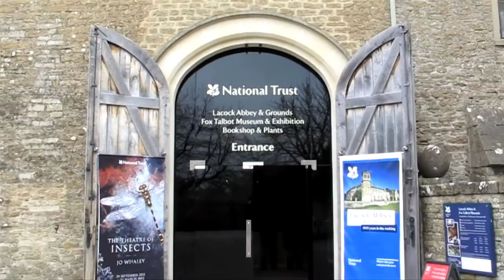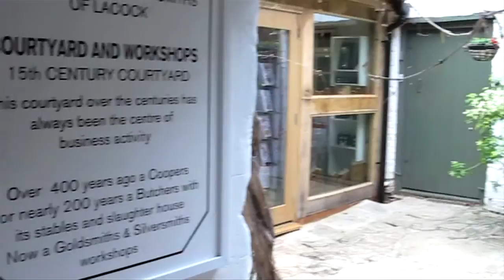A walk around Lacock village & Lacock Abbey cloisters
The picture postcard Lacock Abbey and village (Wiltshire, England) were donated to the National Trust by Matilda Talbot in 1944.   Follow this visit to Lacock starting with the Fox Talbot museum showing the contribution to the development of photograpy by William Henry Fox Talbot who in 1835 made the earliest known surviving example of a photographic negative of the oriel window in the south gallery of the Abbey.  Next a walk around Lacock Abbey and into the cloisters, with parts unaltered for over 700 years.  Some interior sequences in Harry Potter and the Chamber of Secrets were filmed at Lacock.   The abbey visit is followed by a stroll through the village with its 14th century tithe barn and quaint shops and a 2 mile walk around the Abbey grounds including a thatcher at work on a cottage roof.